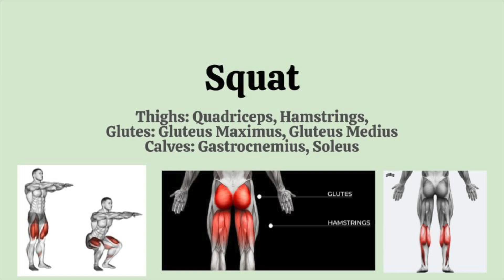Squat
Videos for Exercise Program.  Developed by Cal State East Bay Kinesiology students.